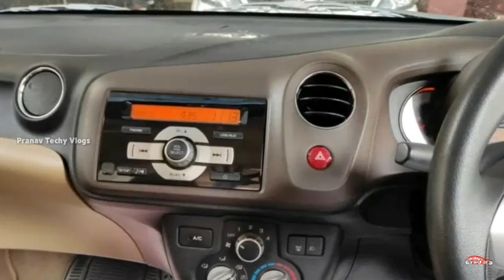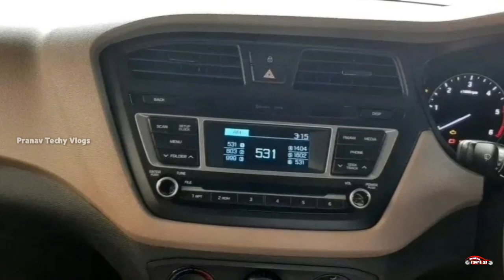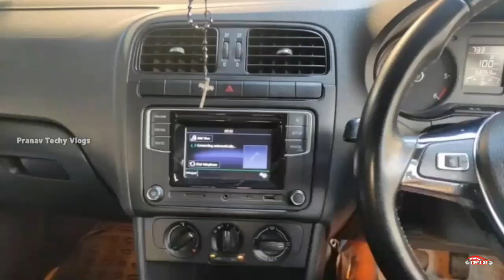Used Cars sale in Kerala | Budget Friendly Used Cars | Second Hand Cars Kerala | Ep 145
Metro Cars Kochi

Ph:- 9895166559